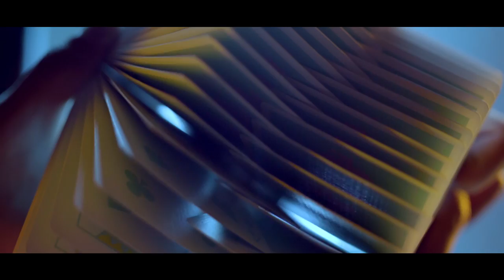Jaspas Deck Primeval Edition Cardistry Trailer ft. Singapore Cardists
Produced by @leontai
Featuring @arrivalofdusk @dylanxtaylor @lingnemesis @chewjh_ @broc.cut.li @chandler_lim @_galv

School of Cardistry is a creation of the New Deck Order. Find more quality Cardistry experiences: